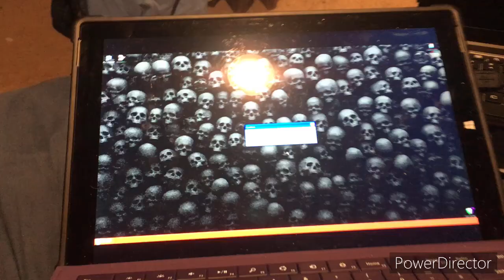Windows XP Horror Edition Has BSOD